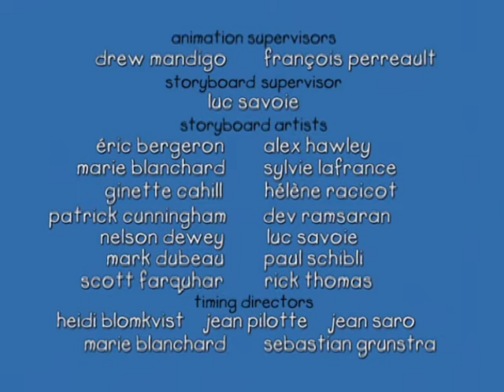Caillou - Caillou Goes Camping (S01E34)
Grandpa tells Caillou about the time when his Daddy was a little boy and they went on a camping trip. Caillou loves the idea of camping and he and Grandpa set up the tent in the garden. Caillou is excited to see the stars in the sky and the fireflies in the bushes. But once they settle in to go to sleep, Caillou gets a bit nervous, so Grandpa comes up with a surprise solution!